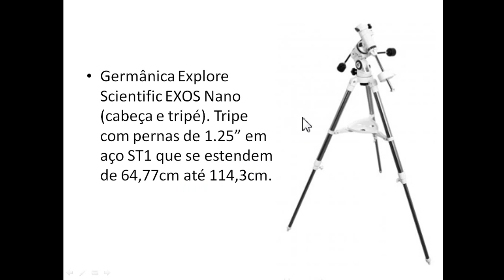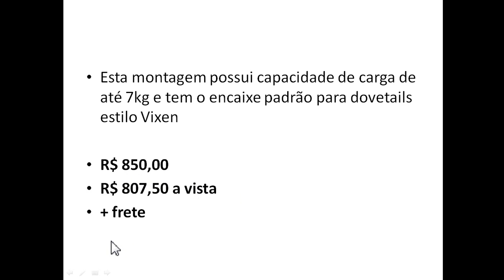Review rápido do Explore Scientific Montagem Equatorial EXOS NANO